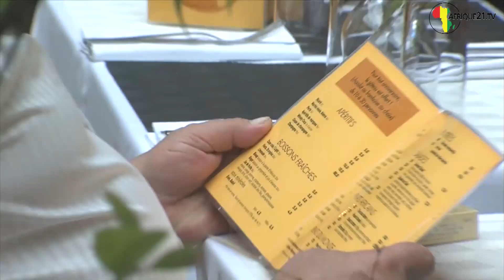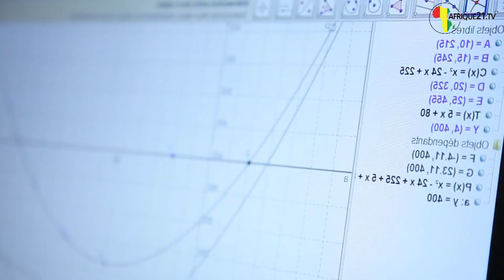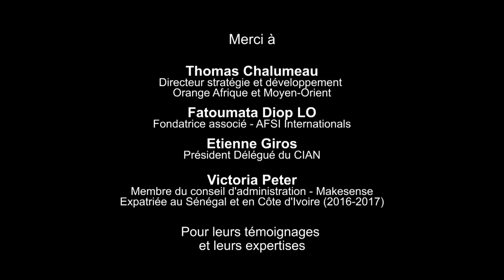La vie quotidienne en Afrique de l'Ouest - Partie 2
Bien vivre en Afrique de l’Ouest, c’est possible. De Lomé à Ouagadougou en passant par Dakar ou Abidjan, les métropoles de la partie occidentale de l’Afrique subsaharienne présentent de nombreux atouts. Dakar au Sénégal favorable au « bon vivre » connaît de plus en plus de succès ou encore Abidjan en Côte d’Ivoire est l’une des villes les plus peuplées d’Afrique et bénéficie d’un programme de développement urbain. Avec cette émission consacrée à la vie au quotidien en Afrique de l’Ouest, nous allons vous aider à choisir où vous installez, comment faire pour trouver un logement et quelles sont les possibilités de scolarisation pour vos enfants. Tout d’abord, commençons par aborder le sujet du coût de la vie sur place :

Le coût de la vie en Afrique on ne peut pas répondre à la question sur le coût de la vie sans distinguer deux choses soit vous voulez vivre à l’occidentale et là le coût de la vie est cher parce que tout est importé ou presque tout est importé et subit ou est frappé de droits de douane élevés donc les choses sont chères je prends un exemple les automobiles les voitures une voiture neuve en Afrique coûte très cher beaucoup beaucoup beaucoup plus cher qu’en Europe parce qu’il y 3 fois le prix parce qu’il y a le prix de transport y'a les droits de douane le circuit de distribution, etc. Donc si vous voulez vivre exclusivement à l'occidentale en gros le prix le coût de la vie n'est pas très éloigné de ce que vous avez en Europe. En revanche si vous voulez vivre à l’Africaine les Africains ont un coût de la vie évidemment en relation avec le niveau de développement et le niveau de prix de ces pays c’est-à-dire un coude la vie faible parce que très simple.

Si vous désirez manger à l’européenne ou bien dîner dans un restaurant qui propose par exemple de la cuisine asiatique, il faudra compter environ une trentaine d’euros. La monnaie officielle des huit États membres de l'Union économique et monétaire ouest-africaine dont le Sénégal et la Côte d’Ivoire font partie est le franc CFA. Sachez qu’un euro équivaut à 655,96 francs CFA et que la parité fixe a été établie en 1999. Quant aux prix des loyers, ils diffèrent selon les quartiers des capitales de l’Afrique de l’Ouest. Commençons par écouter quels sont les quartiers recommandés à Dakar au Sénégal.

Les quartiers que nous pourrons recommander un français ou un étranger qui souhaite s’installer à Dakar. Maintenant à Dakar, il y a beaucoup de quartiers très sécurisés où on retrouve tout le confort qu’on a ici en Europe, notamment au niveau des infrastructures, que ce soit des écoles, des crèches, voilà toutes les infrastructures qu’on peut retrouver ici en Europe. Le quartier des Almadies a été très longtemps le quartier huppé de Dakar, qui est maintenant concurrencé  par d’autres quartiers comme la zone Fann residence, également le quartier du point E où on a une très forte communauté française maintenant qui vit parce que notamment il y a une école française également. Il y a d’autres quartiers qui sont un peu plus populaires mais tout aussi intéressants à habiter comme le quartier Ouest foire, Nord foire, Sacré-Cœur aussi et voilà Hann Mariste qui est aussi très prisée par la communauté française. Ce sont des quartiers où il est agréable de vivre. Il y a une certaine sécurité et toutes les infrastructures dont on aurait besoin.

A Dakar, les loyers dans les quartiers proches du Plateau seront les plus élevés. Les quartiers de Fann, Ouakam, le Point E, Mermoz et les Almadies présentent des prix également élevés, tandis que les quartiers Hann Maristes, Liberté, Comico, N’gor et Yoff proposent des tarifs plus abordables. À titre d’exemple, il faut compter 180 000 à 250 000 XOF de loyer mensuel pour un appartement de 55-75 m2 dans les quartiers Sacré-Cœur et Maristes.
Dans les quartiers Yoff Virage, Sotrac Mermoz et Mamelles, les prix s’élèveront entre 250 000 et 450 000 XOF. Enfin, dans les quartiers Plateau, de Fann Résidence ou Almadies, les tarifs de location mensuelle s’élèvent entre 350 000 à 650 000 XOF. Comme au Sénégal, en Côte d’Ivoire, les prix peuvent être également élevés :

Au niveau du logement Abidjan est quand même assez cher surtout si on cherche pour des courtes durées de quelques mois ou de 6 mois ou un an c'est très difficile de trouver quelque chose qui correspond en fait au revenu local donc les prix sont souvent aussi gonflés le moment qu’on voit qu’un expat arrive. Parmi les quartiers d’abord il y a les quartiers un peu résidentiels ou balnéaires donc le plus connu c’est Cocody, Bietry notamment mais je pense que pour un jeune Français qui souhaiterait vraiment sentir le pouls de la ville je lui conseillerais de sortir de ces sentiers battus et d’aller dans des quartiers un peu plus populaires et un peu plus animés pour qu’il puisse se rendre compte de la vraie vie à Abidjan